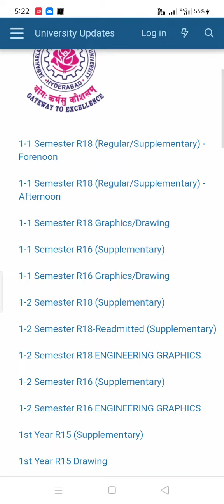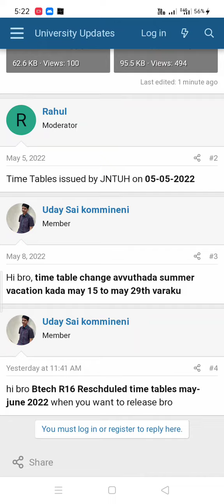jntuh 1-1/1-2 btech/bpharmacy time tables